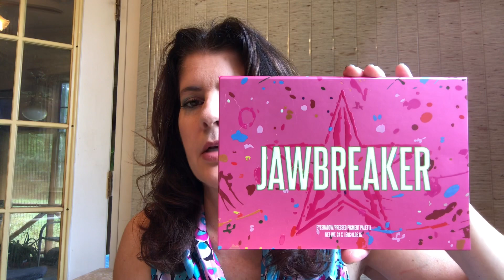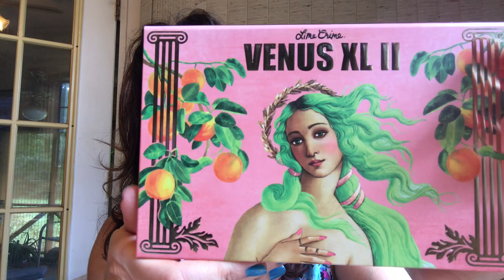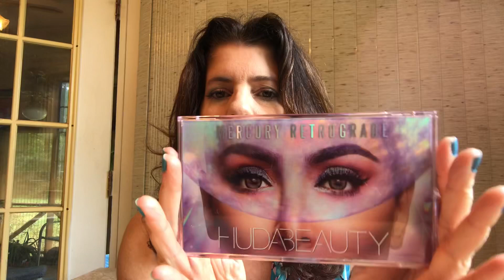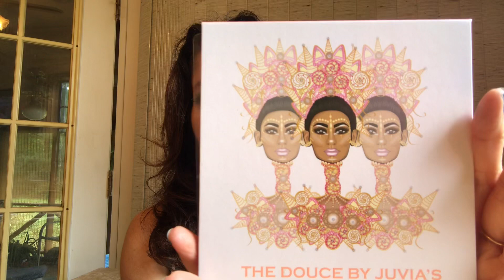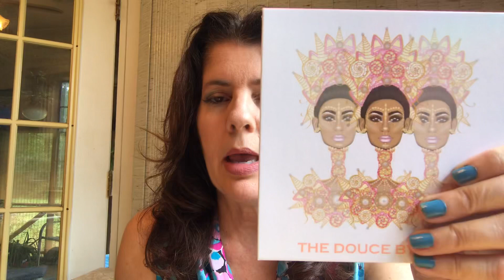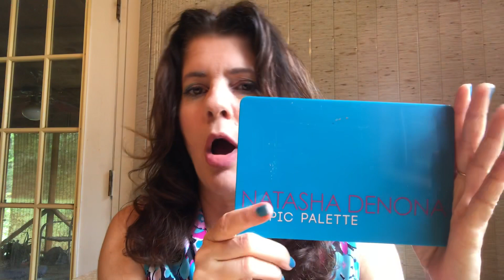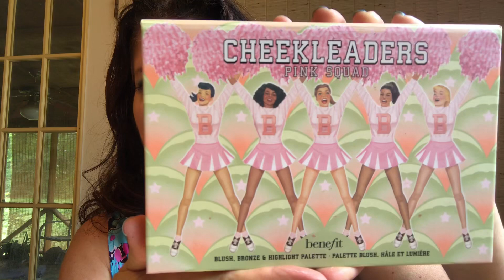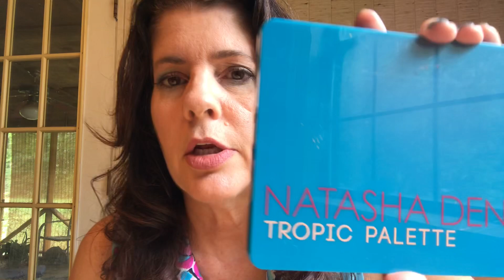SPRING EYESHADOW PALETTES 👀 16 Pastels VISEART HUDA ABH J STAR ND LIME CRIME COLOURPOP JUVIAS TOO F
16 BEST SPRING EYESHADOW PALETTES 💄.Some New. Most Available and a few Old Faves. VISEART HUDA ABH J STAR ND LIME CRIME COLOURP JUVIAS TF

16 Gorgeous Eyeshadow Palettes For Spring! These are my personal favorite High End and Affordable Spring Eyeshadow palettes. Some are new releases,  Most are currently available, and a few are discontinued favorites you may have in your collection, Grab a snack and enjoy! Stay Safe! Jackie

Eyeshadow Palettes Featured

VISEART  Boheme Dream 02

JEFFREE STAR COSMETICS. Jawbreaker

ABH NORVINA Pro Pigment #2

COLOURPOP.  Mint To Be

COLOURPOP. Lilac You A Lot

LIMECRIME. Venue XL II

HUDA BEAUTY  Mercury Retrograde

JUVIA’S  PLACE   The Douce

ANASTASIA BEVERLY HILLS. Norvina

HUDA BEAUTY  New Nudes

NATASHA DENONA. Tropic

VISEART. Liaison

VISEART  Coy

DOMINIQUE COSMETICS  Lemonade

TOO FACED  Clover

TOO FACED  White Chocolate

WET N WILD   Photo Focus Foundation in Soft Beige

COTY   Airspun Setting Powder

BENEFIT   Cheekleaders Pink Squad Blush Bronze & Highlight Palette

URBAN DECAY.  Troublemaker Mascara

L A COLORS   Gel Glow Nail Polish in Stalker

DOSE OF COLORS   Liquid Lipstick in Lazy Daisy

NATASHA DENONA   Tropic Eyeshadow Palette